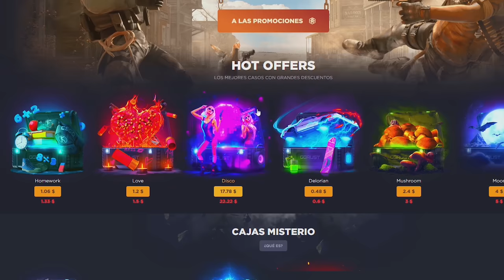RAIDEAMOS ONLINE LA CUEVA VECINA CON VOLCANO | RUST Gameplay Español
🎯 GGRUST
CODIGO: TORE
CODIGO PROMOCIONAL: N9ZYEYT

💻 INFORMACIÓN SETUP